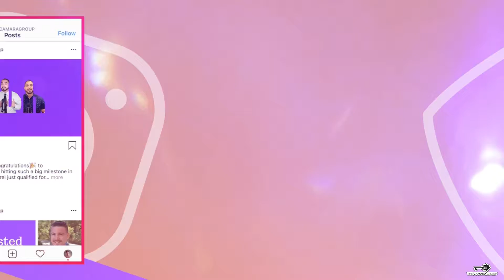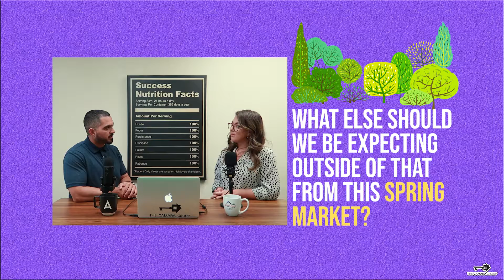What to expect on the spring market? - Coffee With Closers - Ep. 36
Watch 🎥🎞📸 Real Estate Rockstars of The Camara Group Andrei Rocha and Brittani Marston talks about the things to anticipate this Spring Market 🤩 on this weeks episode of Coffee With Closers🏡 ☝️✅

Andrei Rocha - REALTOR
DRE # 01996635

Brittani Marston - REALTOR
DRE # 02147444